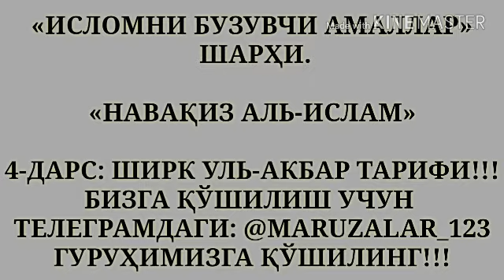4«Исломни бузувчи амаллар» шарҳи. Абдуллоҳ Зуфар Ҳафизаҳуллоҳ.